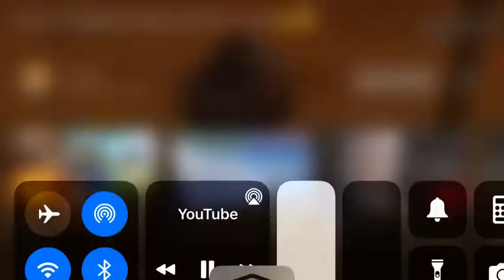Grizzy and the lemming mad ep 28